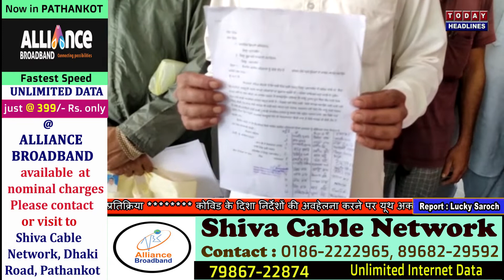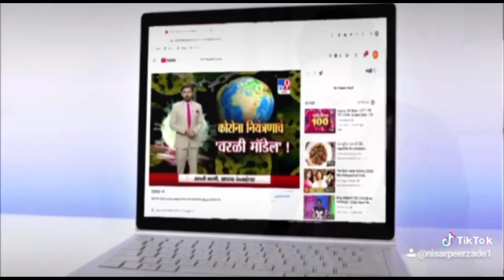खुशीनगर के लोग दुखी, नहीं मिली कोविड राहत सामग्री